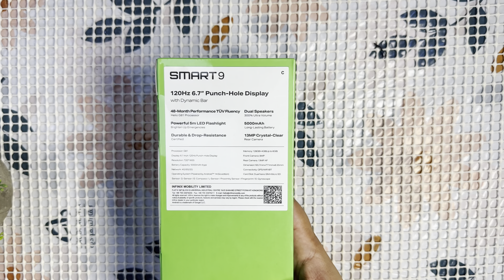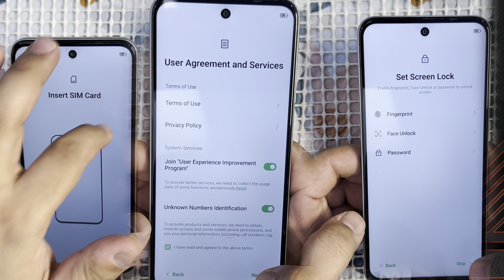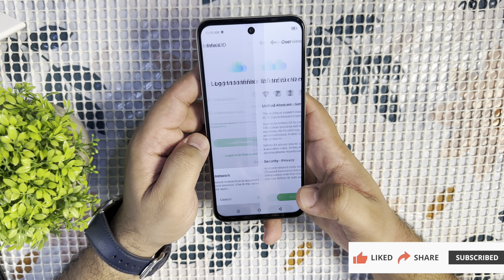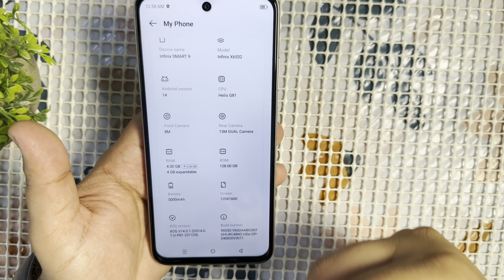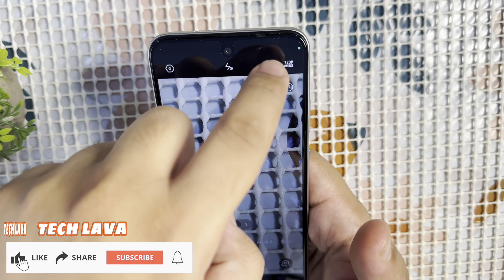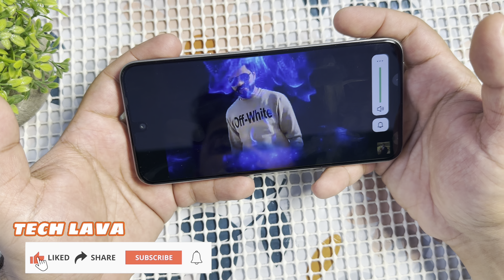Infinix smart 9 | Unboxing & Quick Review | Titanium color | lowest price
infinix smart 9 pubg test
infinix smart 9 codm test
infinix smart 9 hidden features
infinix smart 9 vs tecno spark go
infinix smart 9 review bangla
infinix smart 9 camera test
infinix smart 9 price in pakistan
infinix smart 9 price in bangladesh